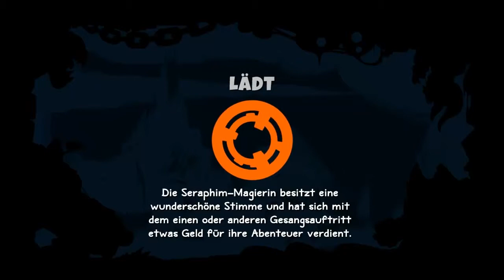[#11/15] Let's Play Sacred Citadel! by THC [Together][HD][German]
► Systeme: PC, Xbox360, PS3
► Entwickler: SouthEnd Interactive
► Genre: Side Scrolling Action Brawler